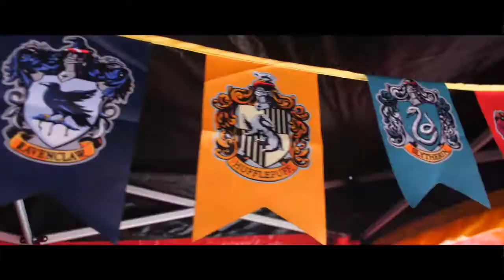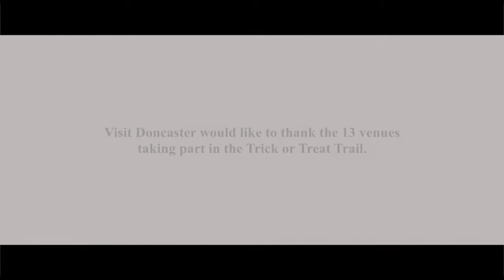Visit Doncaster's Trick or Treat Trail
Doncaster comes to life with 13 venues in the Halloween Trick or Treat Trail